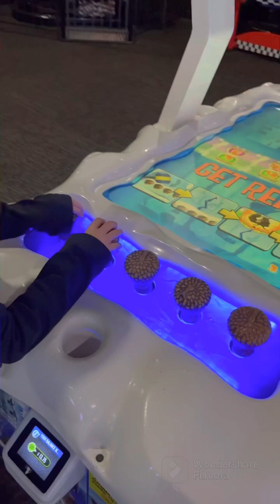Kids Pizza arcade in Missouri!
Rowan traveled to Missouri to play games and eat pizza! What’s your favorite arcade game?